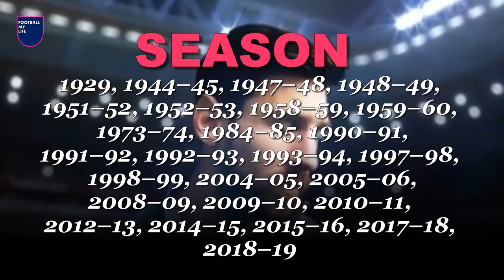FC Barcelona is the greatest club ever, with 93 trophies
Supercopa de España   13 Times

1983, 1991, 1992, 1994, 1996, 2005, 2006, 2009, 2010, 2011, 2013, 2016, 2018

Copa Eva Duarte  3 Times

1948, 1952, 1953

Copa de la Liga  2  Times

1983, 1986

UEFA Champions League 5 Times

1991–92, 2005–06, 2008–09, 2010–11, 2014–15

UEFA Cup Winners' Cup 4 Times

1978–79, 1981–82, 1988–89, 1996–97

UEFA Super Cup 5S Times

1992, 1997, 2009, 2011, 2015

Inter-Cities Fairs Cup  3 Times

1955–58, 1958–60, 1965–66

FIFA Club World Cup  3 Times

2009, 2011, 2015